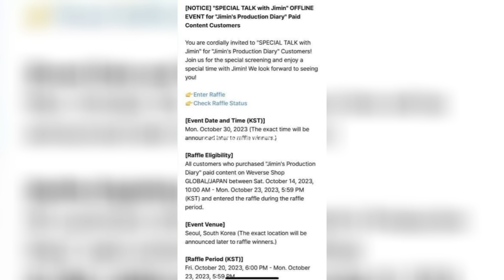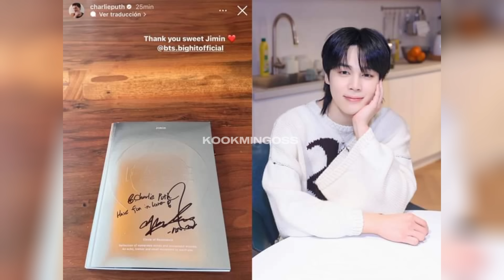JIKOOK JIMIN LE DA UN REGALO Y LE RESPONDEN JUNGKOOK SUBE UN TIKTOK SIN 🔥